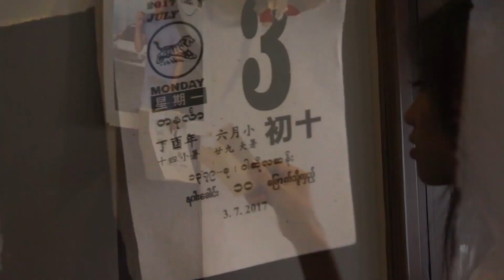တနသၤာရီဂ်ာနယ္အမႈ အျပစ္ရွိသည္ဟုဆိုကာ ဒဏ္ေငြငါးသိန္း အမိန္႔ခ်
သတင္းႏွင္႔ရိုက္ကူး - ကိုေဇာ္